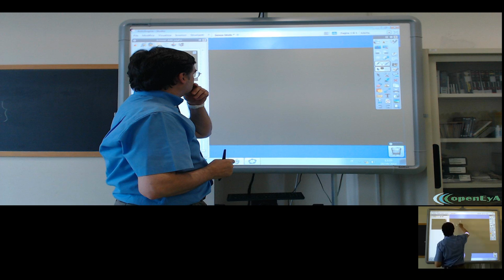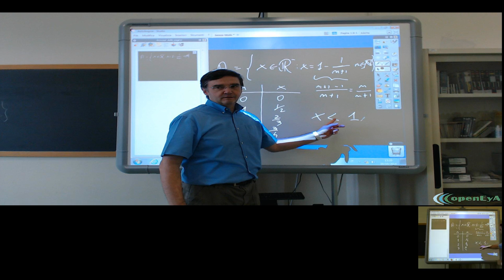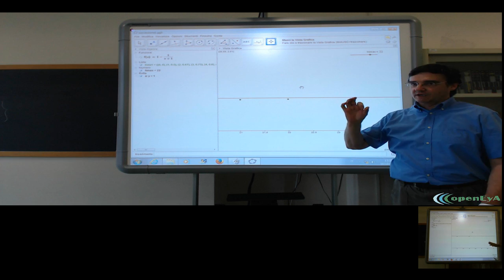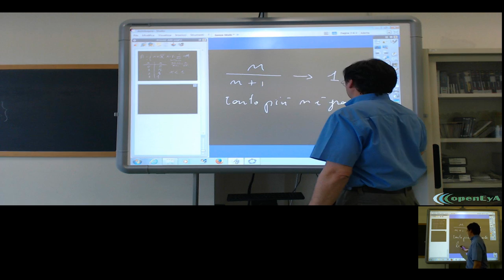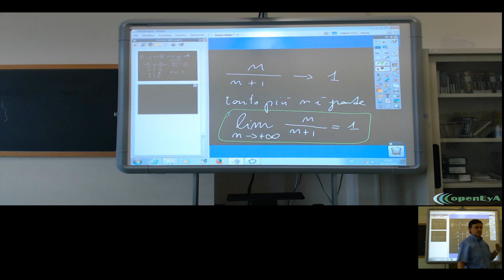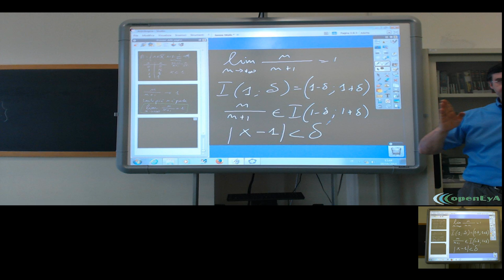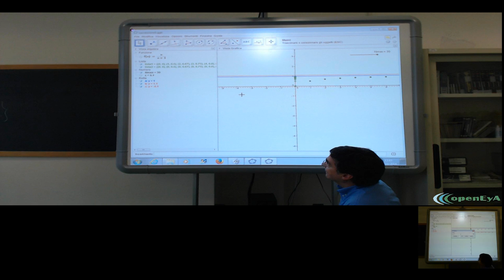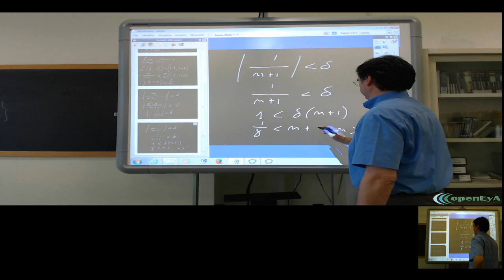Lez.123 L'analisi infinitesimale. Introduzione al concetto di limite.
Introduzione al concetto di limite. Un esempio con le successioni.